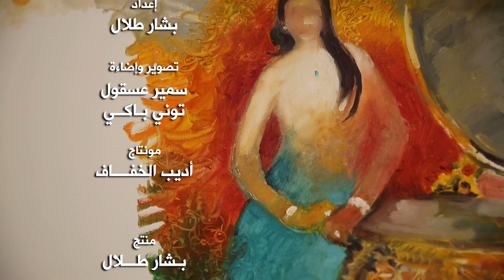برنامج مبدعون - الفنان التشكيلي احسان الخطيب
ــــــــــــــــــــــــ